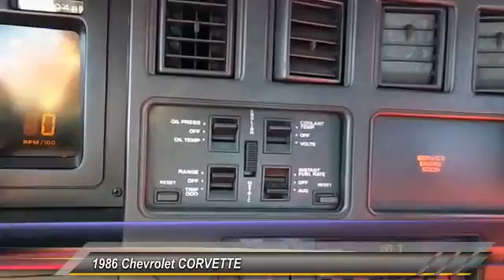1986 Chevrolet CORVETTE Lubbock TX A3455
1986 Chevrolet CORVETTE 2dr Cpe

Damron Rent-to-Own
2401 S. Loop 289

NOTITLE